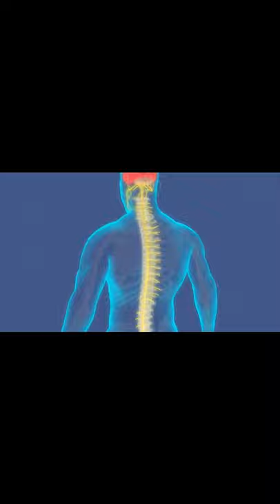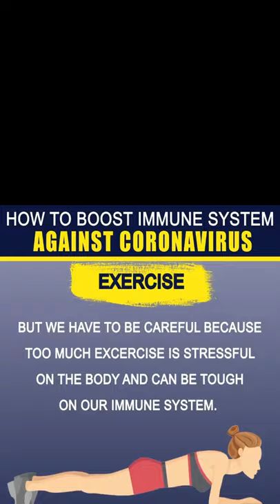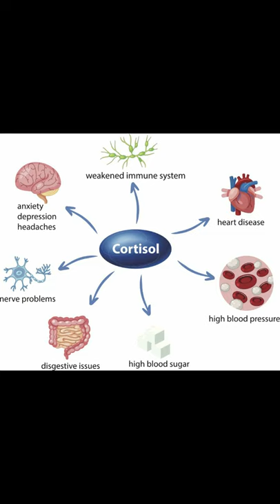Immune system kia hai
This video is based on an informative interview about how boost  immune system ...
Dr Ayesha shouqat telling how we can increase our immunity and boost immune system with diet.

this video is for awareness.

content: BTv infotainment
voice over by benish hamid
copyright

Immune system